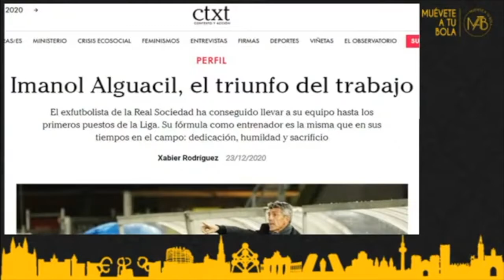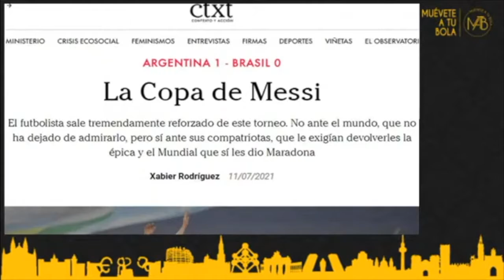Mitos de los Juegos Olímpicos, con Roberto Sotomayor | II | Daley Thompson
En Tándem Perfecto, Roberto Sotomayor sigue con su selección de los mitos de los Juegos Olímpicos. En este caso el decatleta británico Daley Thompson. El hombre que elevó la disciplina del decathlon a lo más alto del atletismo.